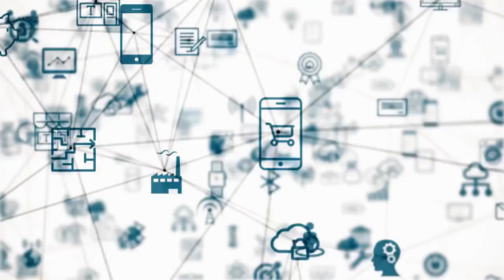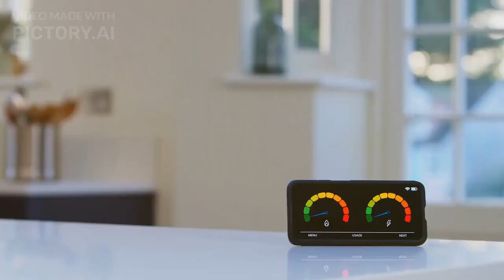How Technology Affects the Environment? | Technology Facts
Technology can have both positive and negative impacts on the environment. Here are a few examples:

1. Resource depletion: The production and use of technology can deplete natural resources such as minerals, oil, and water, leading to environmental degradation and the depletion of non-renewable resources.

2. Pollution: Technology can also generate waste and pollution, including electronic waste, greenhouse gas emissions, and hazardous chemicals.

3. Climate change: The use of fossil fuels to power technology and the production of technology goods contribute to climate change, which has serious impacts on the environment and human health.

4. Biodiversity loss: Technology can also lead to habitat destruction and loss of biodiversity, as well as the introduction of invasive species.

On the other hand, technology can also be used to address environmental challenges, such as renewable energy technology, smart grid systems, and conservation technologies. It's important to develop and use technology in a sustainable and responsible manner, and to consider the potential environmental impacts.

how technology affects the environment?
8. pollution